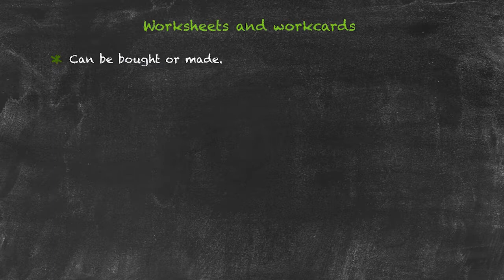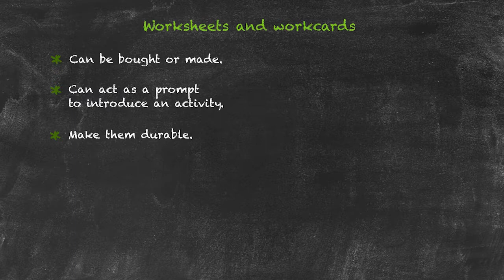Coursebooks and materials - Worksheets and Workcards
This video is part of our series on 'Coursebooks and Materials for EFL Teachers'. In this video, we take a look at the use of worksheets and workcards in the classroom. These materials are often included in a teacher's resource book of a teaching book series. Watch this video to find out all about the use of worksheets and workcards in the classroom.